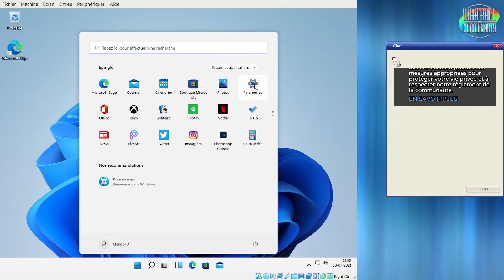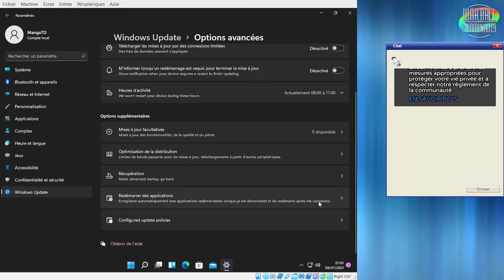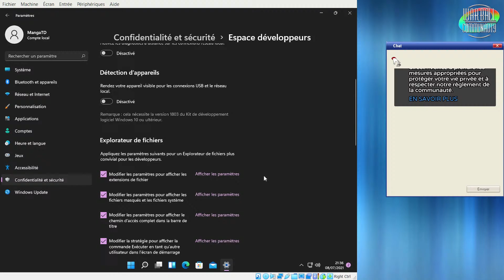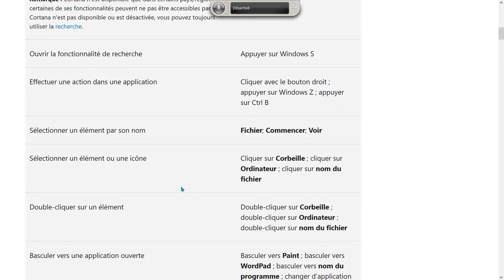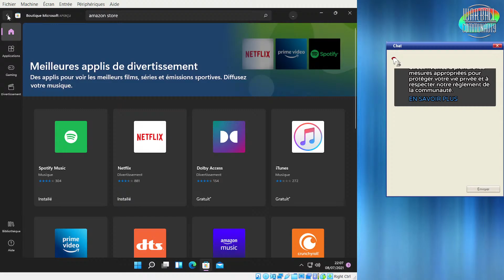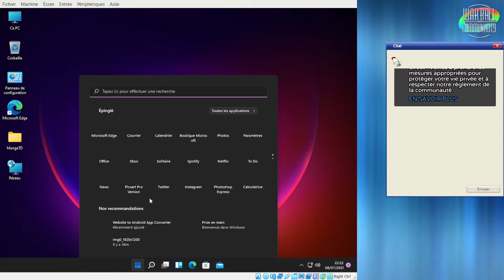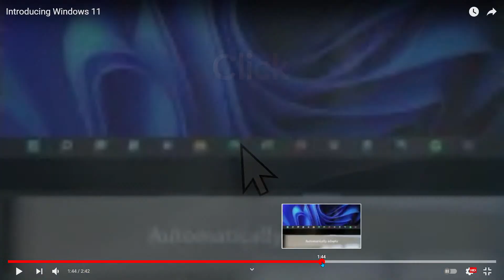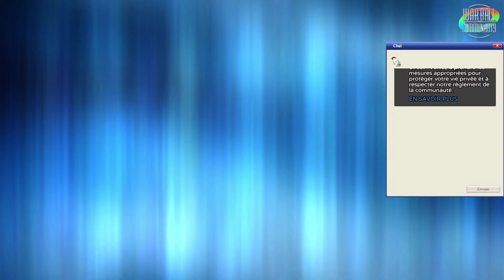Live - Découverte de Windows 11 BETA (Dev22000) partie 2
Live crée par : MangaTD